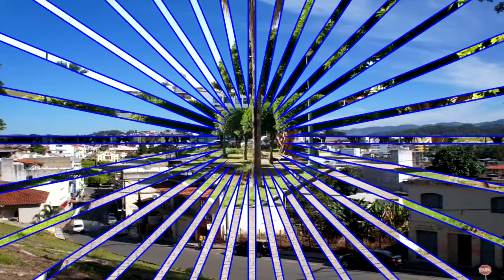Tocantins - Minas Gerais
Imagens da cidade de Tocantins - MG.

Tocantins é um município brasileiro do estado de Minas Gerais. Localiza-se a uma latitude de 21º10'30" sul e uma longitude de 43º01'18" oeste, estando a uma altitude de 364 metros e uma distância de aproximadamente 280 km da capital do estado, Belo Horizonte. A unidade territorial tem uma área de 174 km² e a população em julho de 2014 era de 16 567 habitantes.